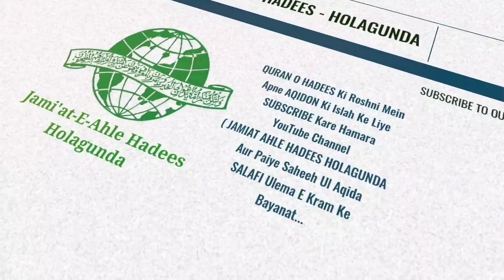Nabiyon ki sunnat || by shaik khaleelullah faizi hafizaullah